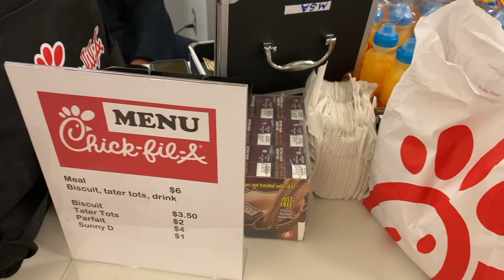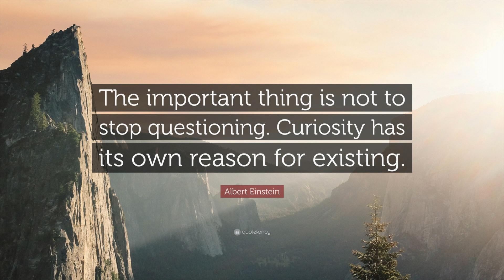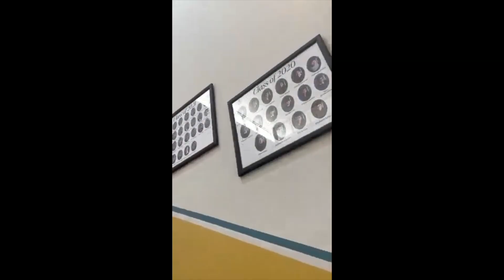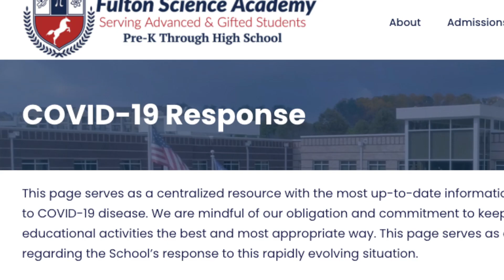Mustang News; September 7, 2022